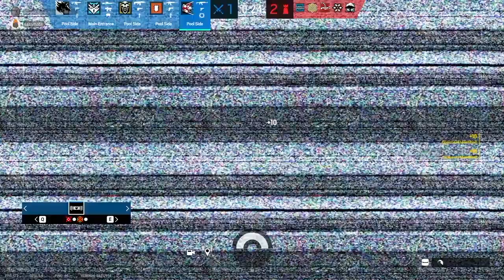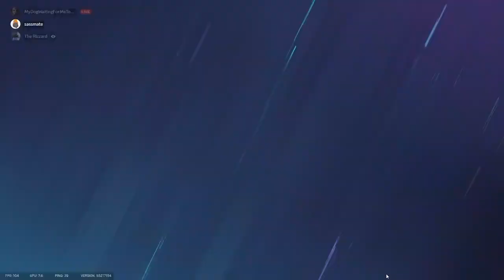Chris Gets A Bump On His Head (RSS 9)